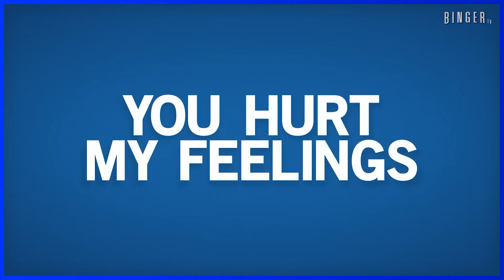Estrenos MAX MARZO 2024 | Series y Películas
😱Estos son los estrenos de MAX MARZO 2024 en Latinoamérica, se vienen grandes estrenos muy esperados 🔥 Además con algunos estrenos destacados de otras plataformas. MIRA EL VIDEO.